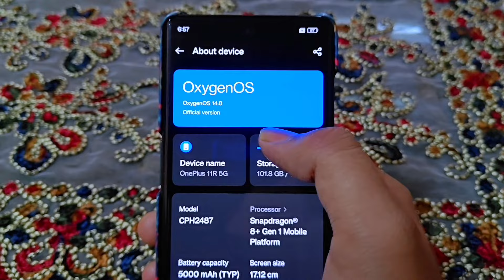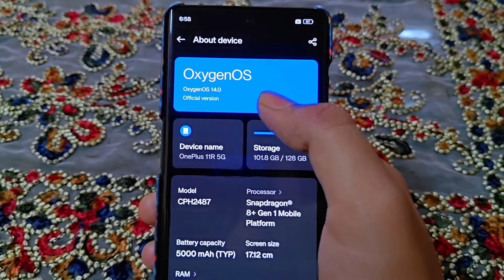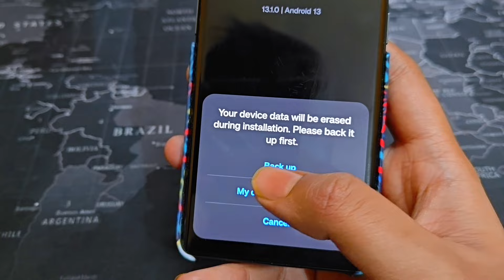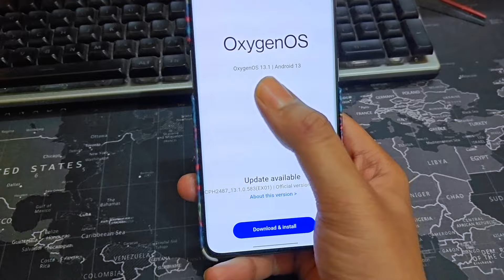How to Downgrade OxygenOS 14 to OxygenOS 13 OnePlus | Install OxygenOS 13 after OxygenOS 14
How to Downgrade OxygenOS 14 to OxygenOS 13 OnePlus | Install OxygenOS 13 after OxygenOS 14, OnePlus 11R Oxygenos 13